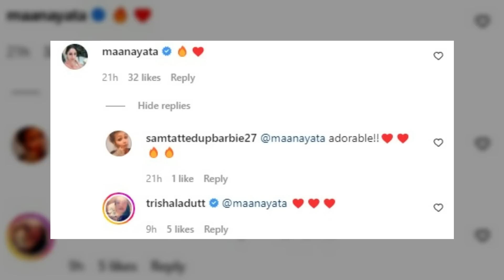Sanjay Dutt's Daughter Trishala SHOCKING Transformation Step Mother Manyata Dutt Comment